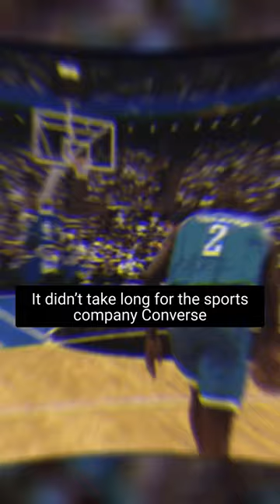“Grandmama took the country by storm” — fans waited in a snowstorm for Larry Johnson's autograph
Fans went crazy over Johnson's famous “Grandmama” commercials with Converse.